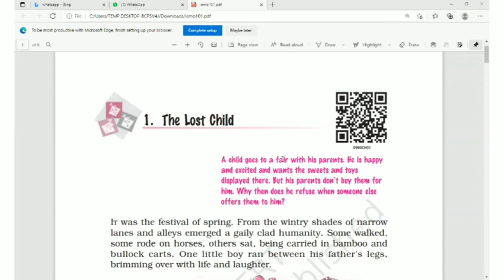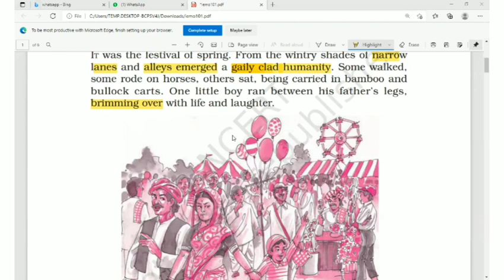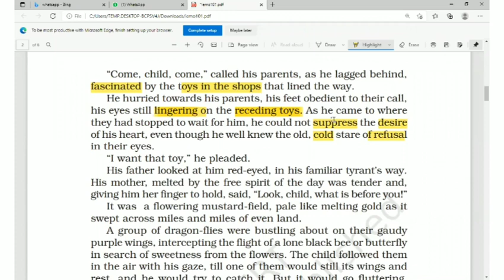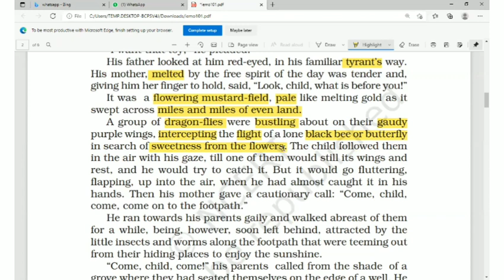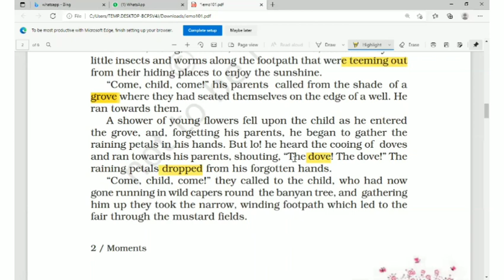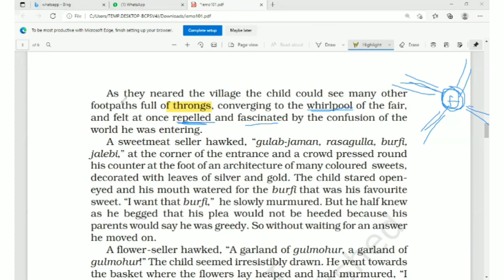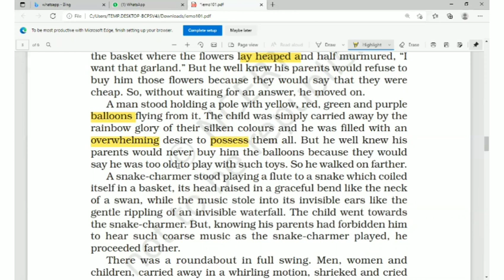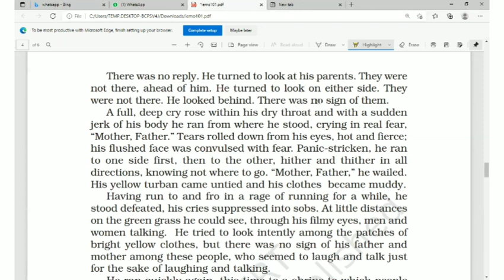The Lost Child | Std 9 | English | Chp 1 | Part 1 | Detailed explanation | CBSE Board | Movement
Hello everyone 🙋
This is the part 1 of the session.